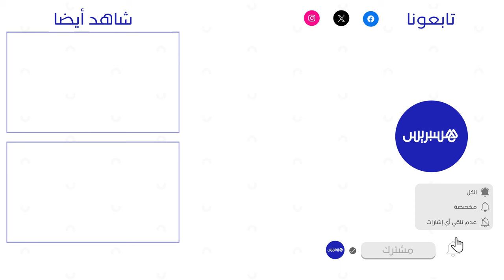مزور: صناعة السيارات أول قطاع مصدر بالمغرب وصادراته فاقت 140 مليار درهم